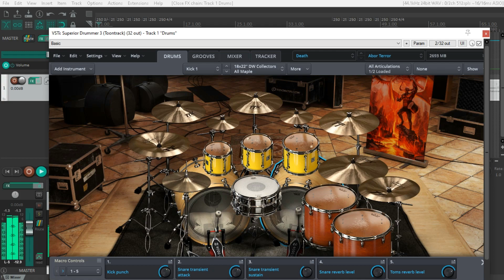Superior Drummer 3 Abor Terror (Death&Darkness SDX) Preset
This preset tries to recreate the drum tones of Aborted "Terrorvision" album (2018), I got a request for it. Useful for Technical Death Metal or Brutal Death Metal songs.
I also made 9 macro controls to further customize the sound:
- Kick punch: it affects the "punch" of the kicks
- Snare transient attack
- Snare transient sustain
- Snare reverb level: snare bus send to reverb bus
- Toms reverb level: toms bus send to reverb bus
- Reverb bus level: reverb bus volume level
- Parallel compression level: parallel compression bus (comp) volume level
- Comp makeup gain: compression makeup gain on output
- Output comp mix: compression mix on output